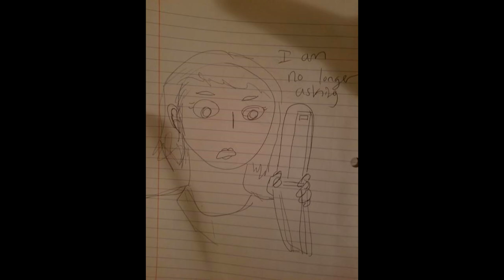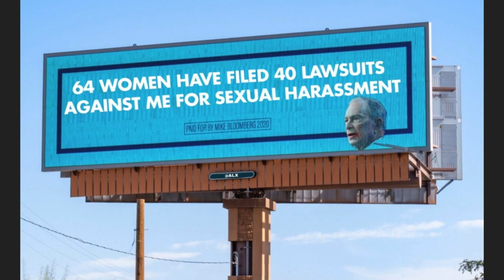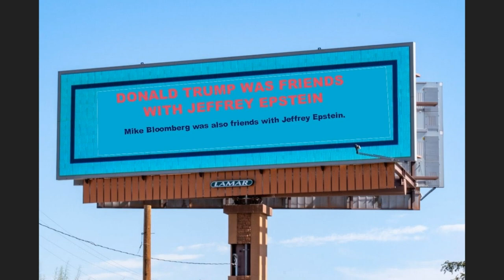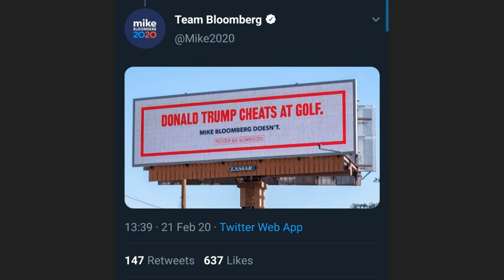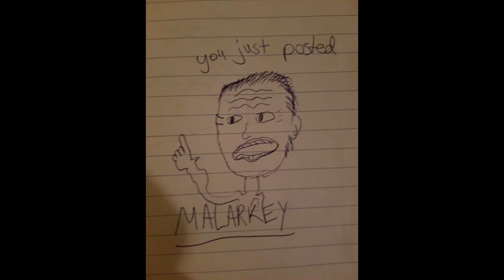3 Beans in a Pod[cast] Ep 4: Malarkey Posting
We apologize for the delay, politics moves faster than we do, and we couldn't get the episode out until it was horribly outdated. Enjoy our post Nevada caucus evaluation of the democratic primary. and their memes.
In this episode:
Bread price setting
Un-Fun Facts
Drawing Dem candidates
The worst political tweets and memes (so far)

Congrats on making it this far, our question for you this episode is:
What platforms would you like to see us branch out to?
We were considering making a spotify, instagram, and twitter specifically for these episodes and any relevant pictures that may be on here (like the drawings).
If you prefer we just stick to YouTube please let us know that too!